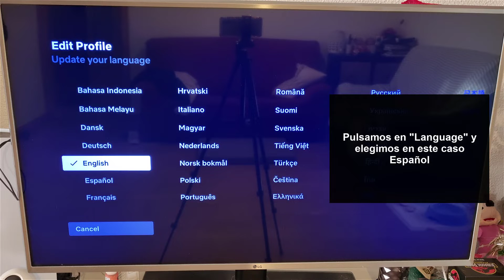Cómo PONER en ESPAÑOL NETFLIX TV 🔴🟡🔴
En este vídeo veremos cómo podemos poner Netflix en español en Smart TV fácilmente y así hacer que Netflix TV aparezca en español y podamos traducir menús Netflix al idioma que queramos.